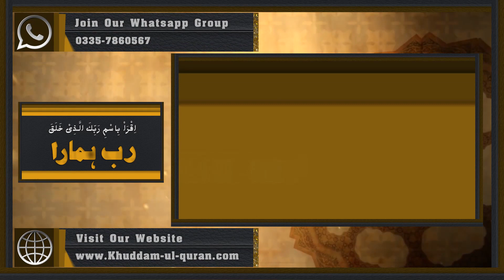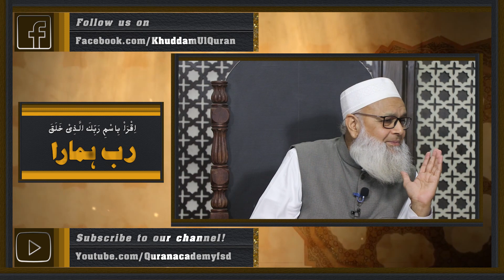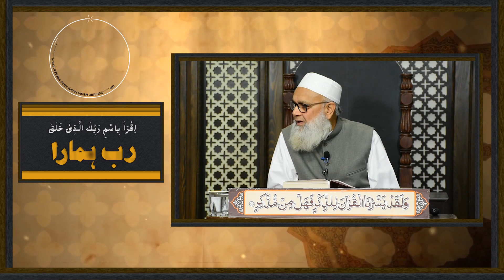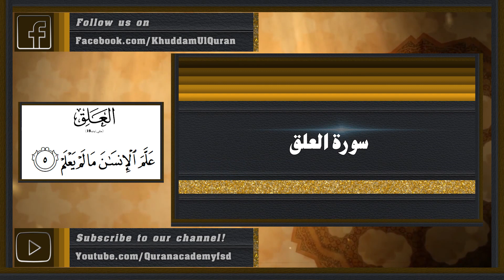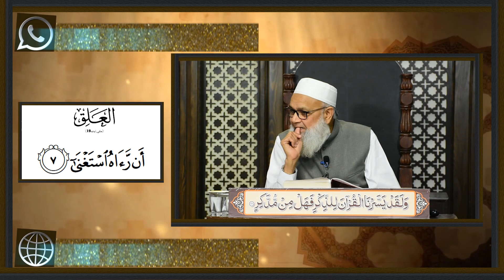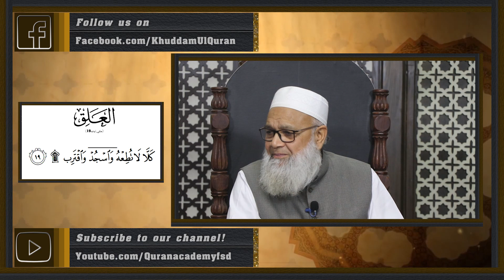173 Al Alaq 01 to 19 | Dawrah E Quran 2019 By Dr.Abdussamie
173 Al Alaq 01 to 19 | Dawrah E Quran 2019 By Dr.Abdussamie